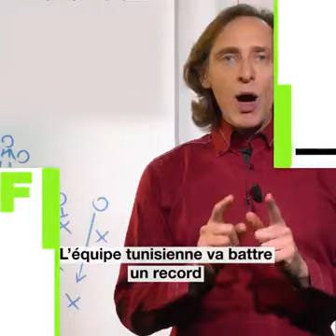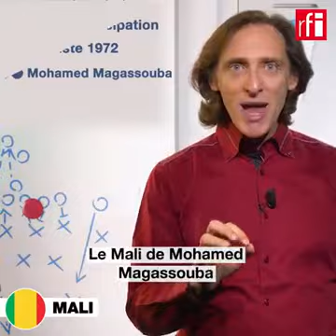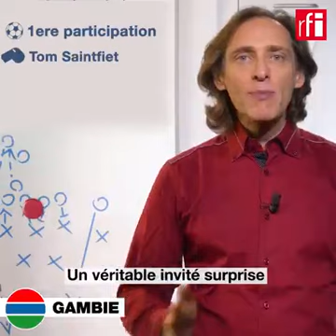La présentation du groupe F de la CAN: Tunisie,Mali favoris